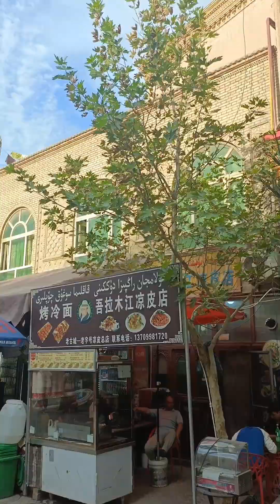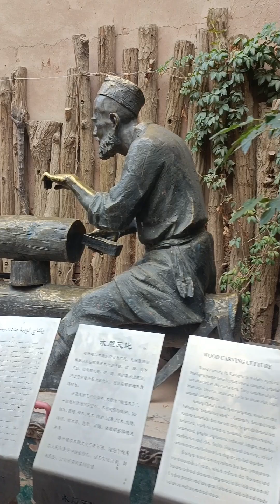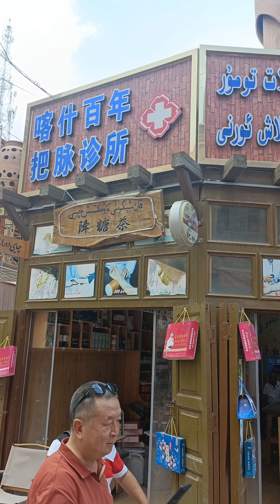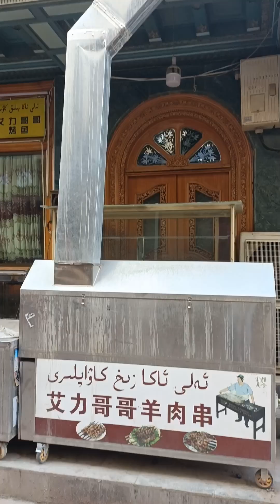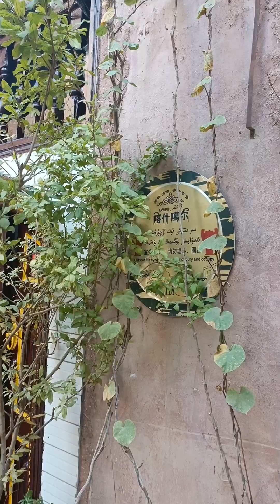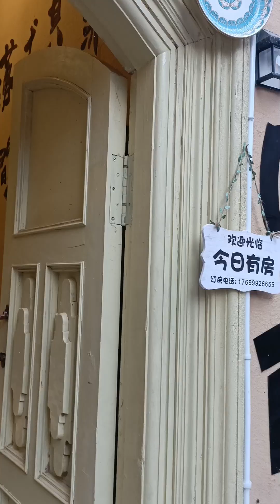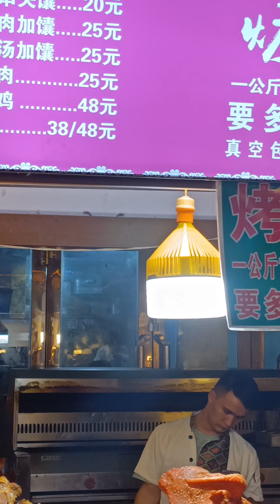何老师新疆纪行，Day1，到达喀什